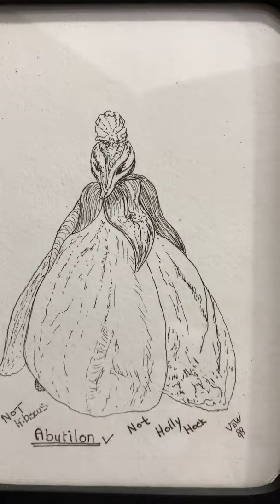Fairies Without Wings - exhibition walk through Part 1 JENNI L. IVINS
When COVID-19 isolation restrictions were imposed, the Fairies Without Wings exhibition and workshops, scheduled to launch at SECAN's gate 6 gallery in May, needed to move online.
In this first video, Mind Drawing artist, Jenni Ivins, discusses her practice as she shows you works with a portrait orientation.